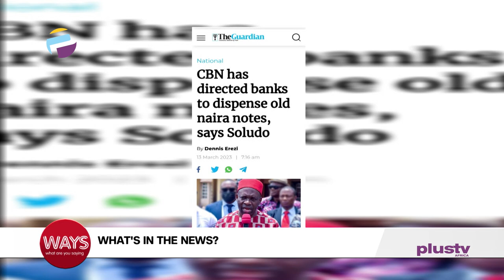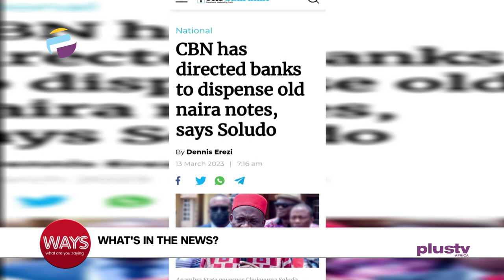Man Laments About Shreded Old Notes | CBN Has Directed Banks To Dispense Old Naira Notes - Soludo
00:00 - Commonwealth Day 2023
02:22 - Man Laments About Shreded Old Notes
04:25 - CBN Has Directed Banks To Dispense Old Naira Notes - Soludo
10:39 - Another 25 Nigerian Nurses Face Forgery Charges In USA